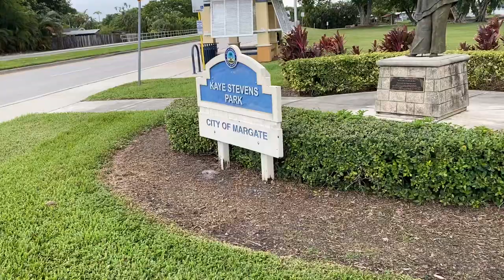Kaye Stevens Park-City of Margate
Thursday 11/2/2023
Kaye Stevens Park
5825 Royal Palm Blvd.
Margate, FL
Kaye Stevens
"First Lady of Margate"
Watch some of my shorts